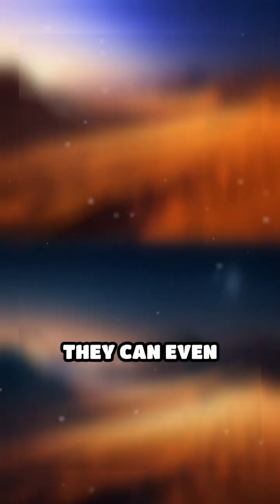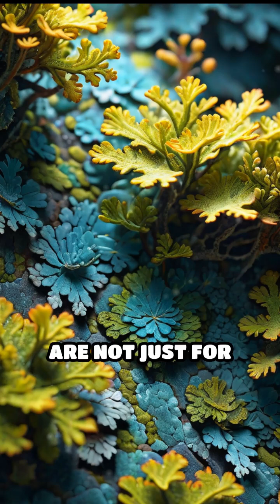Desert Lichens: Nature's Hidden Gems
Discover the incredible world of desert lichens and their survival tactics! From vibrant colors to unique adaptations, these organisms are nature's true survivors.